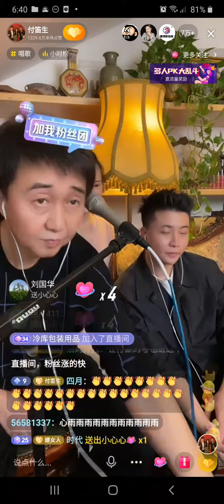付笛声 任静 全家福开心直播唱歌 20211113 D